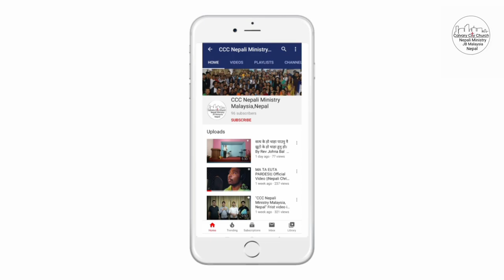Teaching of nine gift of holy spirit full course part-1 New Nepali Christian Sermon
Rev_Jivan_Rai_'Jyoti'

This teaching about nine gift of holy Spirit. view listen and be blessed.

If you want any prayer request, fellowship with us,call & wtsp us if you at  Johor bahru area Malaysia.